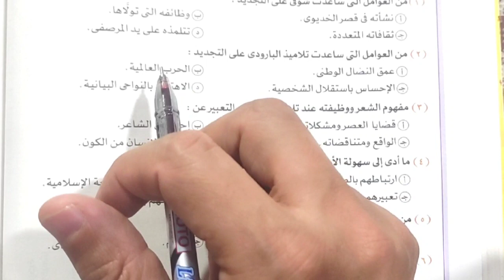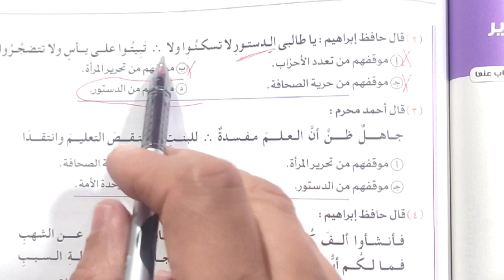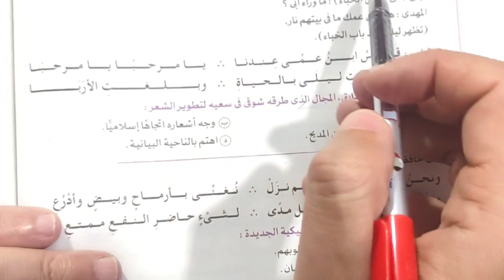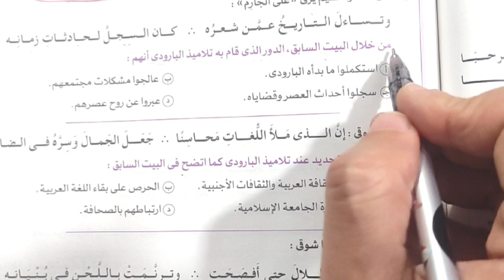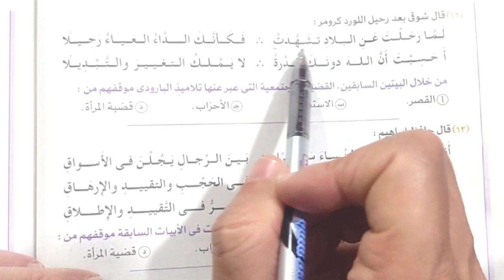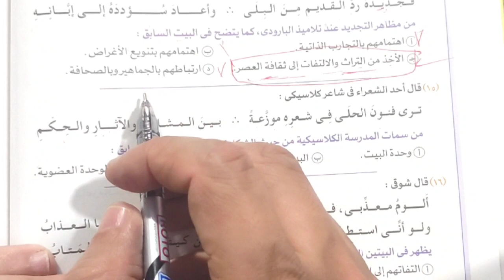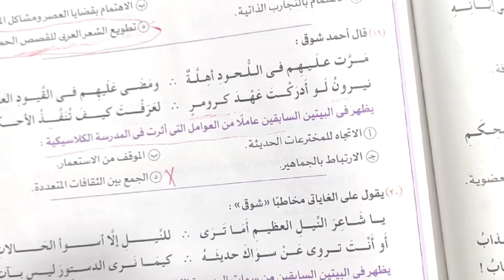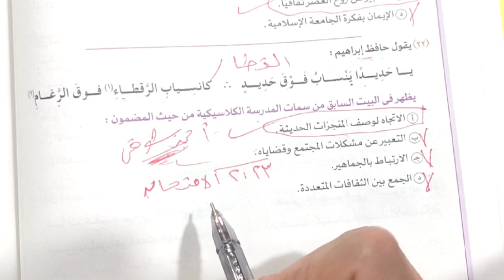حل تدريبات أدب الكلاسكية من كتاب الامتحان 2023 للصف الثالث الثانوي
بأسلوب بسيط حل تدريبات الأدب علي الإحياء والبعث من كتاب الامتحان2023